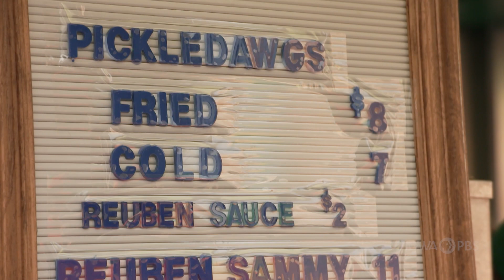Media and Politics at the Fair – Fair 2023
The Iowa State Fair continues to have a place in the national spotlight. Media from around the world visit to show what the fair has to offer.